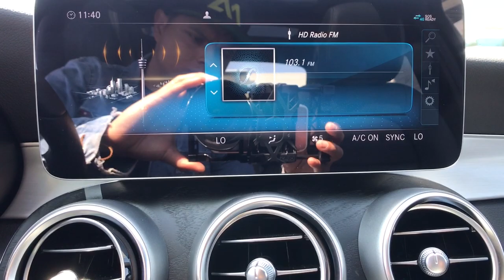2021 Mercedes-Benz C-Class Fresno, Clovis, Bakersfield, Modesto, Turlock CA MR643689A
Iridium Silver Metallic Used 2021 Mercedes-Benz C-Class available in Fresno, California at Mercedes-Benz of Fresno. Servicing the Clovis, Bakersfield, Modesto, Turlock, CA area.
2021 Mercedes-Benz C-Class C 300 - Stock#: MR643689A - VIN#: W1KWF8DBXMR643689

7055 N. Palm Ave

Recent Arrival! Iridium Silver Metallic Certified. CARFAX One-Owner. Clean CARFAX. 2.0L I4 Turbocharged Back up Camera Bluetooth Previous Service Loaner 64-Color Ambient Lighting Apple CarPlay/Android Auto Burmester Surround Sound System Emergency communication system: Mercedes me connect Genuine wood console insert Heated front seats Illuminated Door Sills Illuminated Star Inductive Wireless Charging w/NFC Pairing LED Logo Projectors (Set of 2) Panorama Sunroof Power windows Premium Package Radio data system SiriusXM Satellite Radio Telescoping steering wheel Wheels: 18 Twin 5-Spoke. Odometer is 3627 miles below market average! 23/35 City/Highway MPG